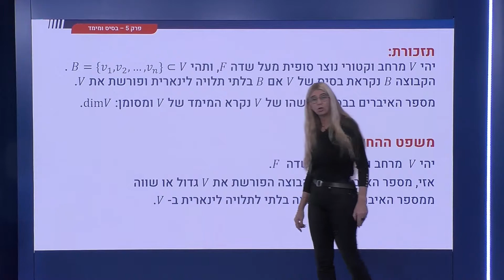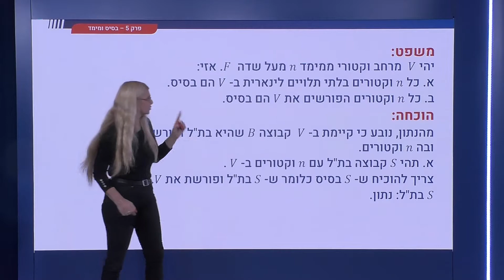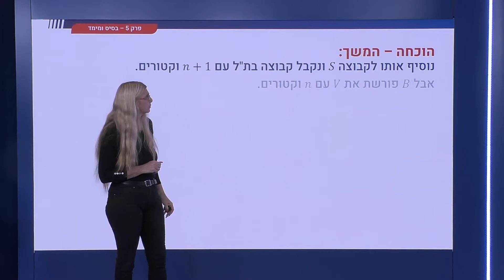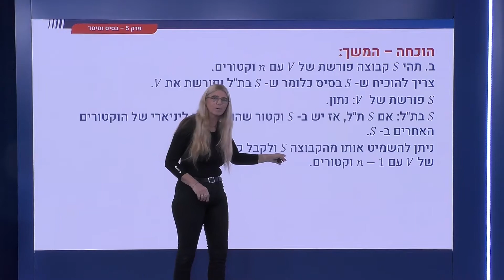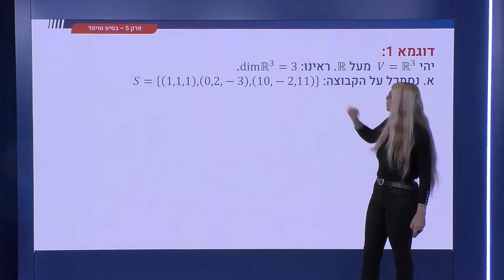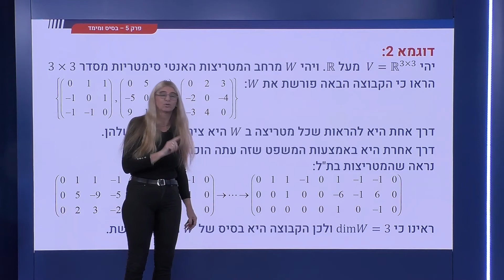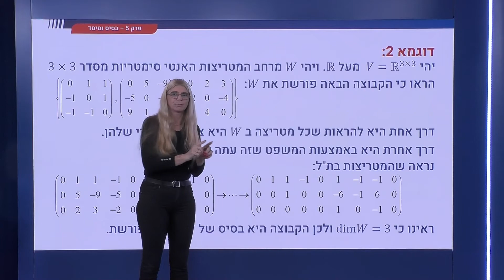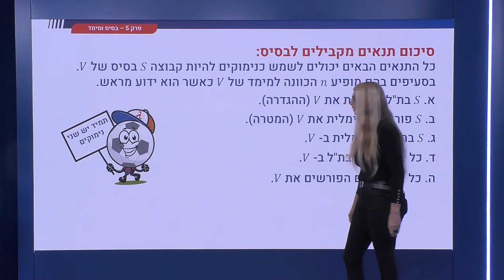181 - שני משפטים על n וקטורים בת"ל/פורשים